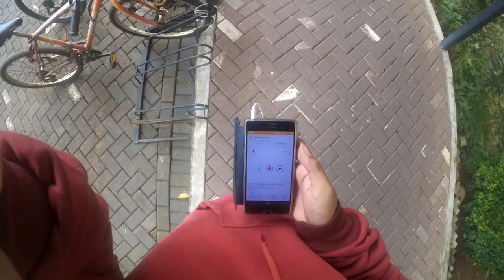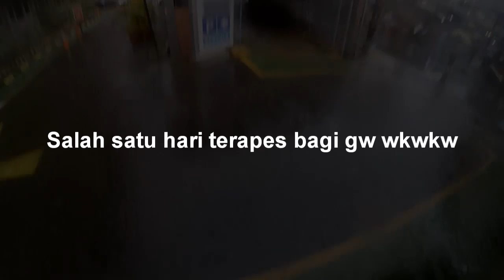VLOGGING PAKE SEPEDA KEHUJANAN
Salah satu hari terapes gw yang bener bener rasanya hanya. *isi sendiri*